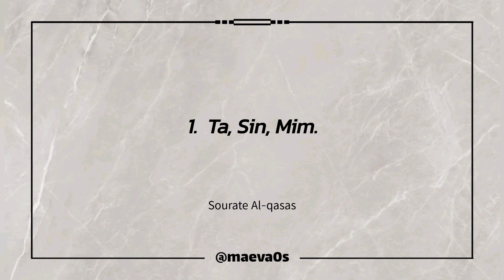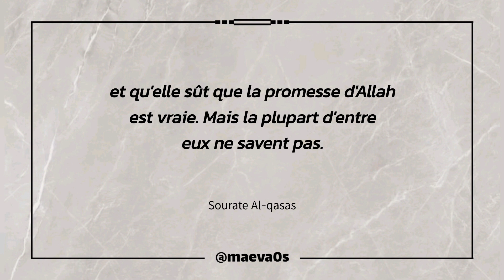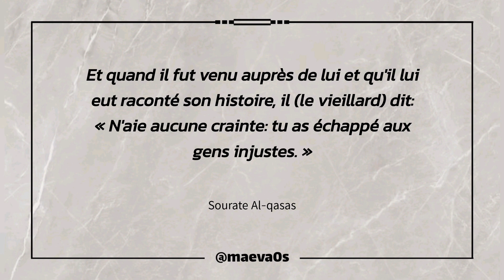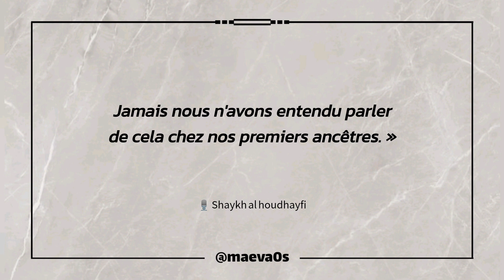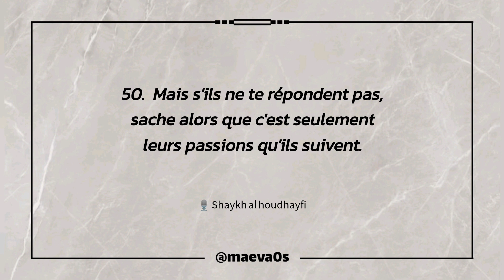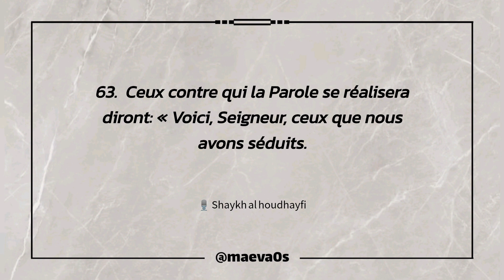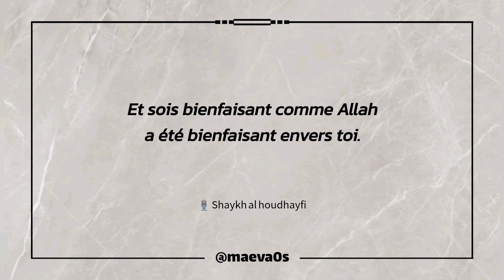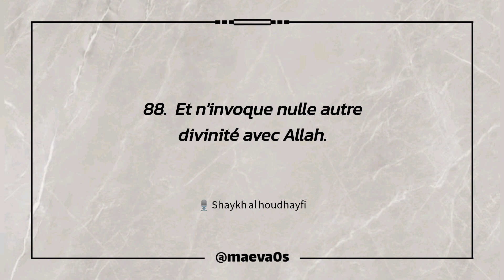Sourate 28 Al-qasas / Shaykh Al houdhayfi